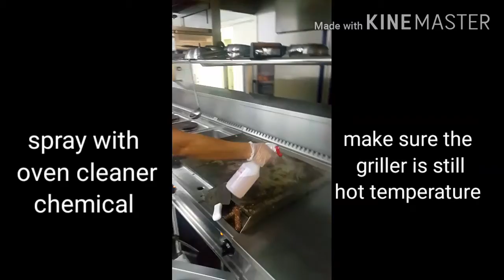How to clean the dirty griller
Techniques to make you griller very clean